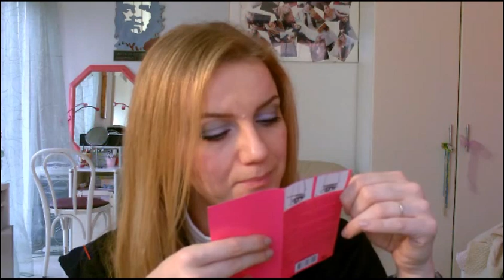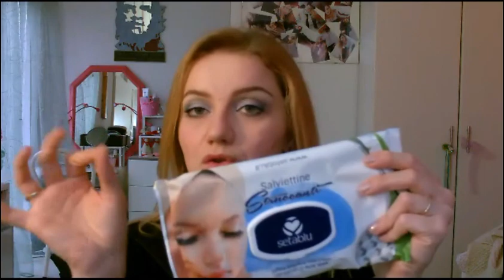Recensioni (Deborah, Garnier, Sephora e Setablu)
Ciao

Questo i prodotti che ho provato di recente:
Deborah mascara puro volume estremo 0% parabeni siliconi petrolati fragranze
Sephora volumateur de cils lash amplifier volumizzatore di ciglia
Setablu salviettine struccanti soffice tessuto a nido d’api con estratti di aloe vera
Garnier skin naturals innovazione Pure active HerbaRepair + Pigmenti minerali formula ad elevata copertura Roll-on anti-frufoli 2in1 copre + asciuga per tutti i tipi di pelle anti-imperfezioni anti-segni azione immediata

Questi i link che ho nominati nel video:
Kiko false lashes concentrate volume & definition top coat mascata top coat intensificatore di volume e definizione min.15.19